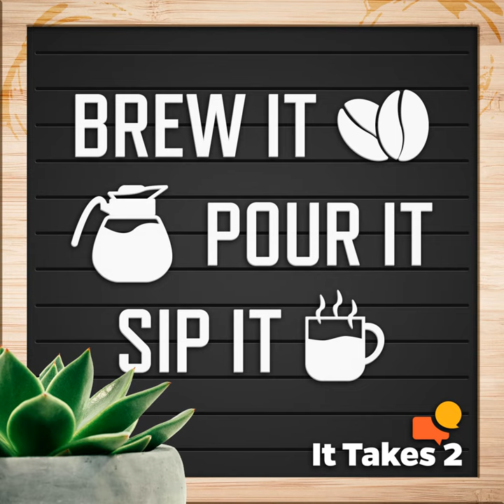Brew It, Pour It, Sip It - Taste Testing Americanos with Tyler Axness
It's our segment all about coffee - and, in this episode, Amy Iler and Tyler Axness blind taste test 4 americanos to see which is their favorite!